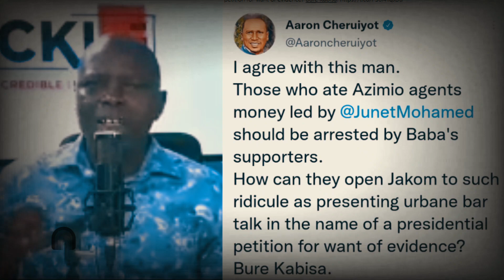TROUBLE IN AZIMIO| Ruto's Ally Calls For Arrest Of Junet Mohamed | news 54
Ruto's Ally Calls For the Arrest of Hon. Junet For Allegedly Pocketing Money Meant For Azimio Agents